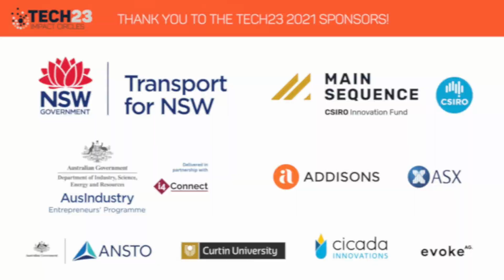Tech23 Impact Circles: Saving the Planet with Data - Environmental Intelligence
Saving the Planet with Data - Environmental Intelligence
Tuesday 24 August 2021 @ 4:00pm AEST • Online

Armed with the right information, we can gain meaningful insights to take the steps to mitigate climate change and care for our environment.

Circle Leader: Mike Zimmerman, Main Sequence Ventures
Contributors: Juliet Bell, CSIRO; Dr Christoph Bergmeir, Monash University; Sue Klose, Envirosuite; Aude Vignelles, Australian Space Agency; Dr Rob Waterworth, The Mullion Group

Tech23 Impact Circles
Tech23's Impact Circles are an interactive opportunity for curious minds from across Australia and beyond to come together around the big opportunities Australia has to create new industries, smarter solutions, and a better world.

Zoom meetings were moderated by Rachel Slattery, Director of Slatterys; and Adina Thavisin, Captain of Content and Community, Tech23.